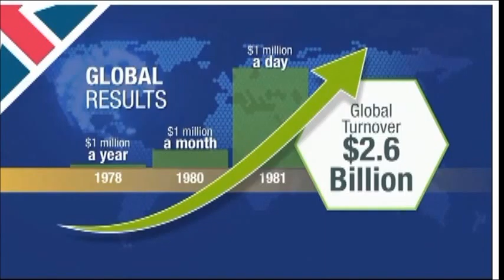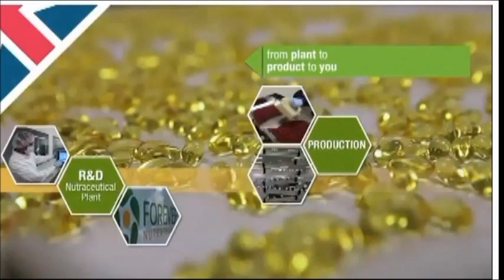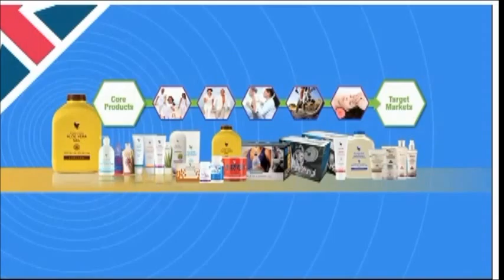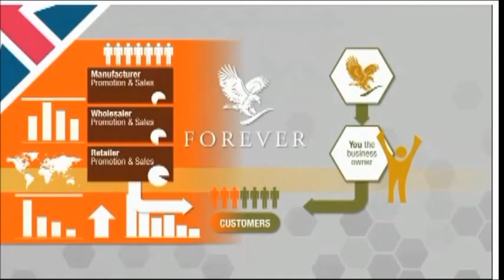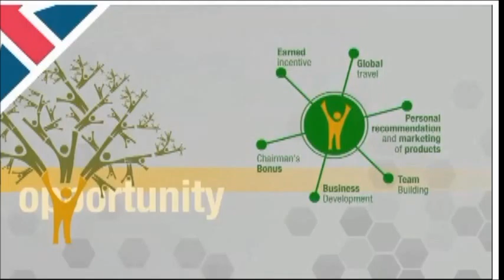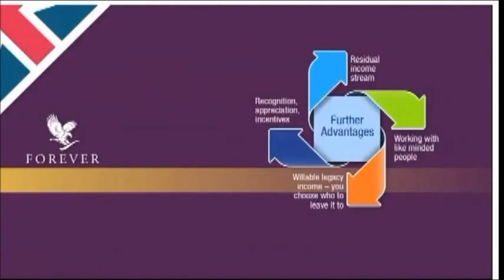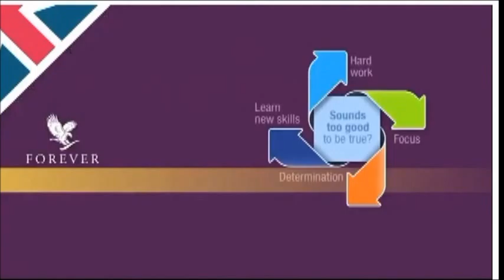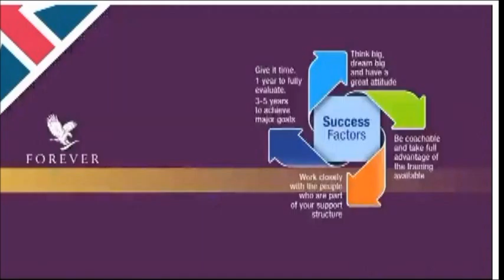Forever Living Business - The Opportunity World Rally 2014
The possibility for you to become completely debt free, to sleep well at night, to help others - is a reality

Contact the person who sent you this link or get in touch with me, Dorothy Norris